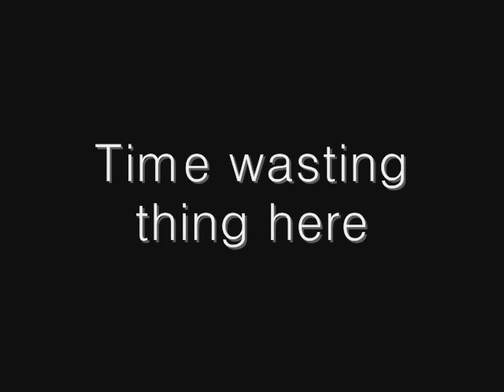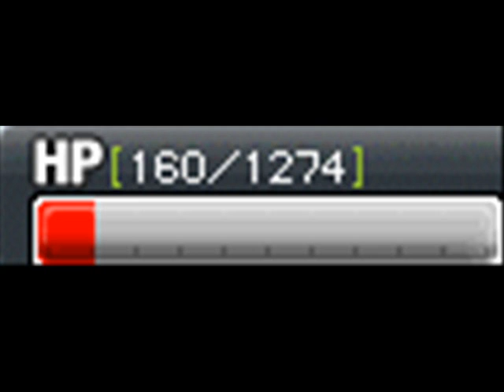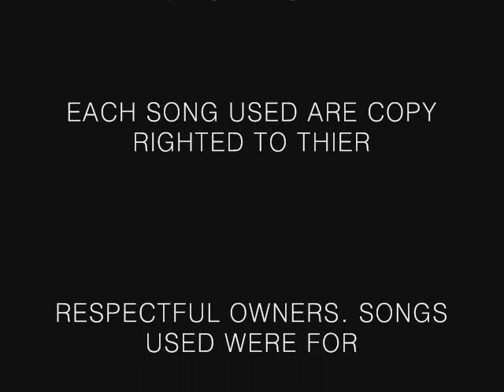[MMV] Pieces - Sum 41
Just an MMV I made with the help of others when I was bored online. I don't take requests because Windows Movie Maker was being a bitch while editting. Please enjoy!

Add me if you play Scania. xMagskratia.

The story behind Magskratia was I lost the account when I hit 80. Something happened and I really wanted to make a video about it.

Song is Pieces by Sum 41.